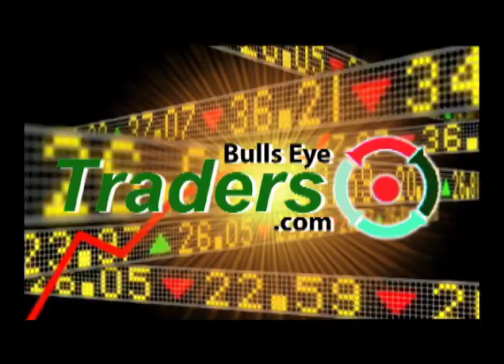BULLS EYE TRADERS 2012 COMMERCIAL